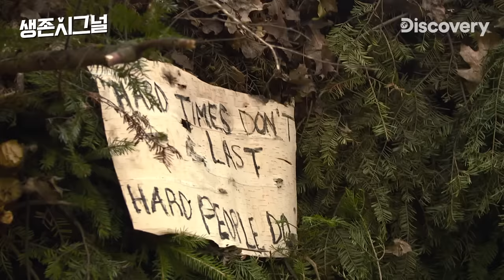7일 굶은 그녀앞에 나타난 뱀 [생존시그널]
전역한 지 15일 된 남자 그렉, 하와이에 사는 금발 여자 캐시
이 둘은 역대 생존시그널 중 제일 추운 캐나다에서 21일 생존을 시작합니다